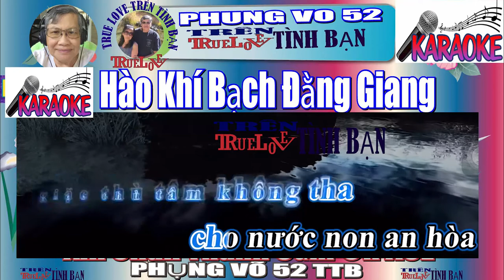KARAOKE HÀO KHÍ BẠCH ĐẰNG GIANG TRÊN TÌNH BẠN SONG CA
TRÊN TÌNH BẠN Giao lưu chia sẻ  KARAOKE  LIVESTREAM from TRUELOVE  FACEBOOK GROUP  Giao lưu chia sẻ  TRUELOVE  Mọi người nhớ đăng ký kênh và chia sẻ những video mình đăng nha ,cảm ơn mọi người  TRÊN TÌNH BẠN TRUELOVE
We ALL continue to celebrate Good Life TRUELOVE -TRÊN TÌNH BẠN